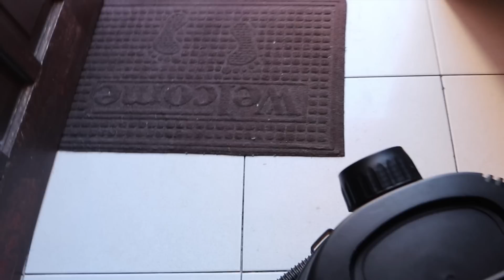Kinagat kami ng Aso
Aside from kinagat kami ng aso sumayaw din kami ng Hayaan Mo Sila at Presyong Divisoria kaya watch na! Nag enjoy ba kayo?

Barangay Love Story, Barangay Love Stories
Hosted by: Papa Dudut of Barangay LS 97.1 TugStugan na!
Papa Dudut Vlog, Real Papa Dudut, Papa Dudut Official, Dj Papa Dudut, Papa Dudut Youtube, Barangay Love Stories New Episode,  Tagalog Love Story, Pinoy Love Story